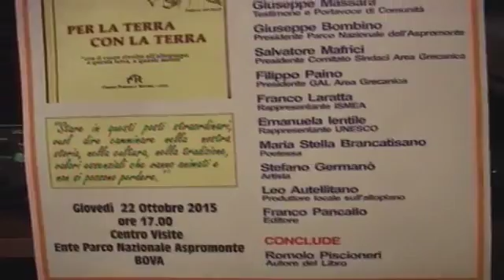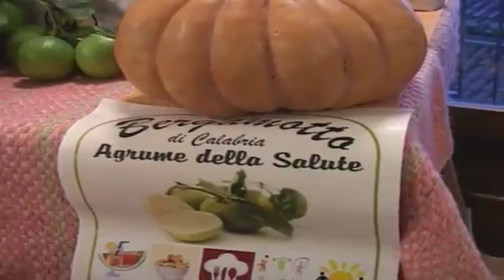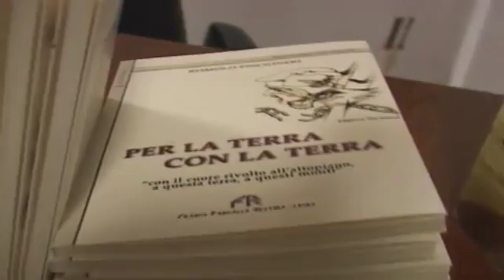Romolo Piscioneri a margine presentazione libro "Per la terra con la terra"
Bova (RC), 22 Ottobre 2015 -  " Il Piacere di Coltivare Idee".
Presentazione del libro  di Romolo Piscioneri: PER LA TERRA CON LA TERRA. Al centro visitatori dell'Ente Parco d'Aspromonte.
Intervista Romolo Piscioneri autore libro